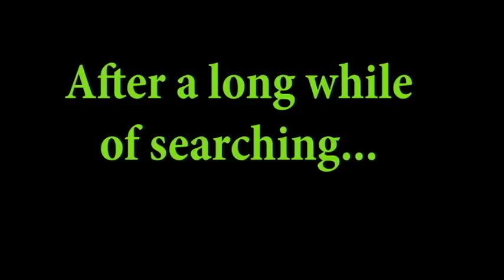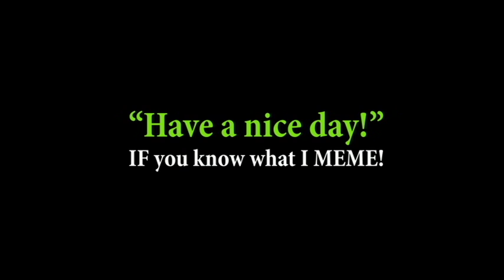Nature: the adventures of books!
This may seem like a rant session but I just have a lot of opinions I need to get out. Also I am wearing Gardening with a kraken by goodr (sunglasses).
Look them up they are very nifty!